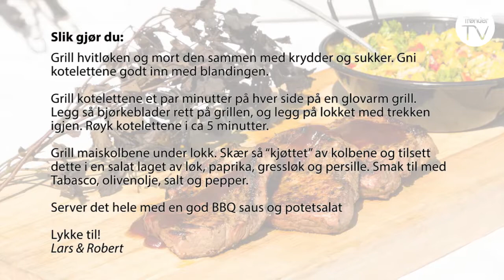Kort & Godt Grill - Hjemmerøkte sommerkoteletter (S02-E06)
Lars Erik Vesterdal og Robert Mære har hentet frem grillen og rigget seg til i en hage på Levanger.
Denne gangen skal de lage hjemmelagde sommerkoteller.